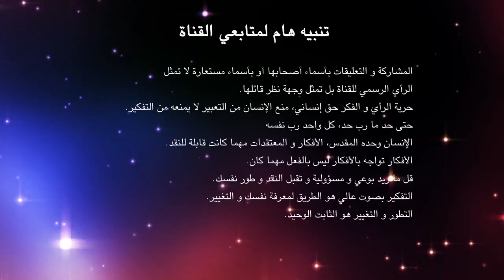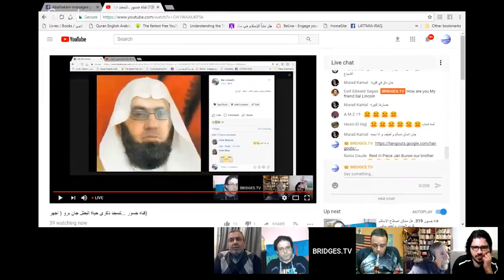283 - جان برو لن تموت - نواصل المسيرة -اجهر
جان برو لن تموت - نواصل المسيرة -اجهر
00:00 المقدمة
02:04 التعازي
46:00 شاركوا في هذه القناة